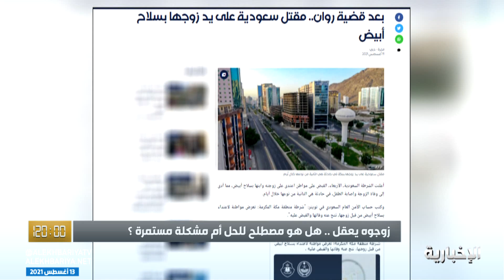زوجوه يعقل .. مصطلح استخدم كعلاج سلوكي لطيش الشباب